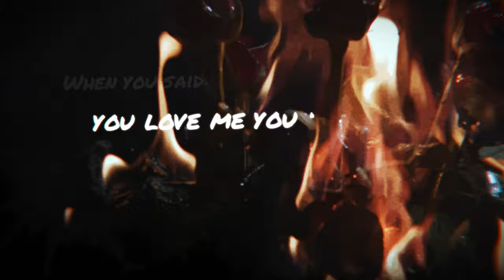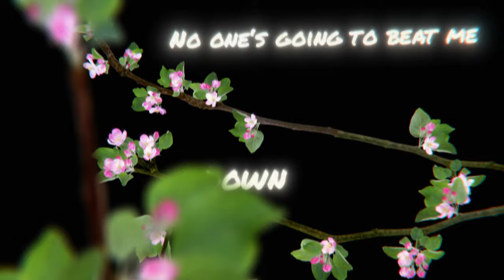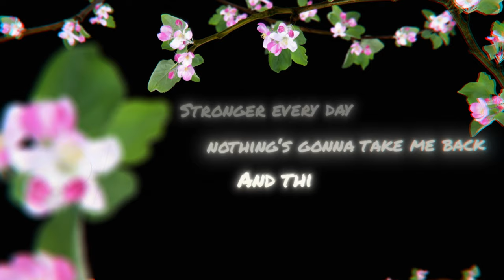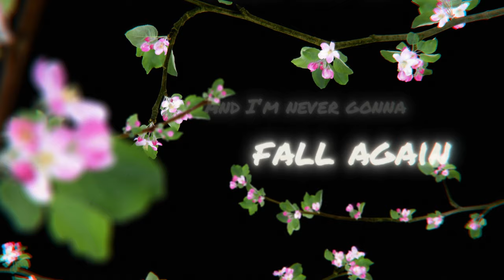Shoval Dayani - Healing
Follow Shoval

Credits
Written & composed by Shoval Dayani
Produced and mixed by Alon Peretz
Mastered by Ronen Hillel
Guitars by Idan Shneor
Video by Malika Shlykova
PR by Hayel Yedlin

Lyrics
The day I met you
I wish that I knew
That you were actually the devil in disguise

You had me falling
Down the ride slowly
I took a hit from you but now I’ve had enough

When you said you love me you had lied
And your words cut deeper than a knife
You have won another fight
And you can tell that I'm bruised but now I am

Healing
Fighting through the pain
Healing
Rising up I am
Feeling
Stronger every day, nothing's gonna take me back
And this time I mean it, for as long as I'm breathing
No one's going to beat me, down and out
And I'm never gonna fall again

Lord knows how I’ve tried to
Keep you satisfied, but
You never felt content with nothing that I did

Got lost in your eyes, and
You found a way to make me lose my sanity

..Ahhhh ahhh ahhh
No I'm never gonna fall again

When I walked right out your door
You pulled me right back in, the way you did before
Just to beat me at your war
More and more and more and more but not anymore

Cause now I am
Healing
Healing
Feeling
Stronger every day, and nothing's gonna take me back

Cause now I am healing